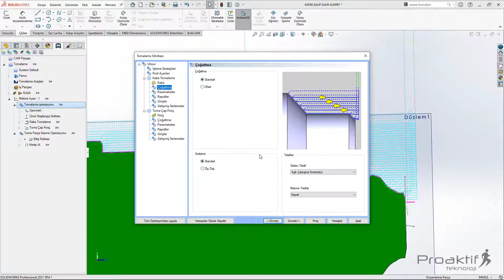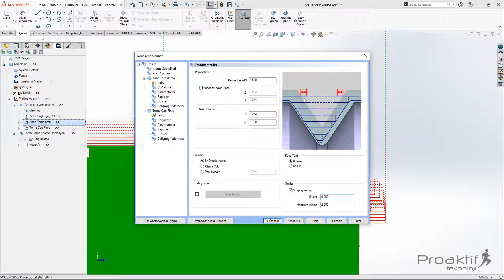BobCAM For SolidWorks V9 Torna 91 Stoğa Göre Kesim